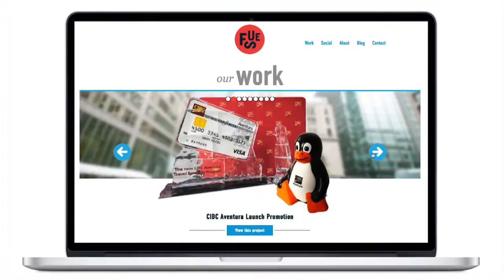FUSE Marketing Group Reel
We're an agency that gets it done! FUSE is an integrated marketing agency specializing in digital strategy, content, social media marketing, XM/ events & CRM.